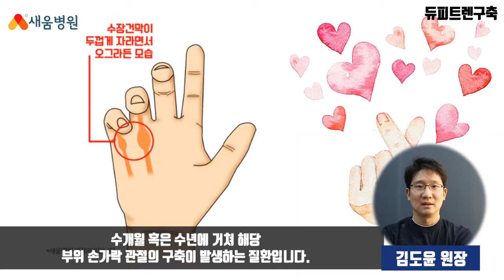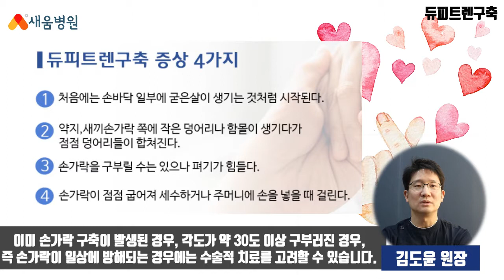[수부질환] 듀피트렌구축 원인, 증상, 치료 - 김도윤 원장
듀피트렌구축 수부질환

▶ 새움병원
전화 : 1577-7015